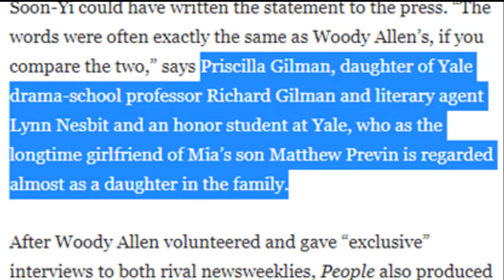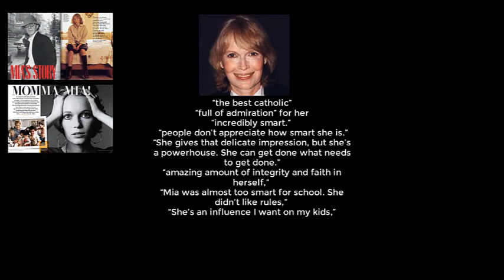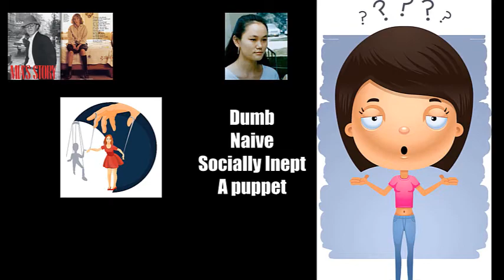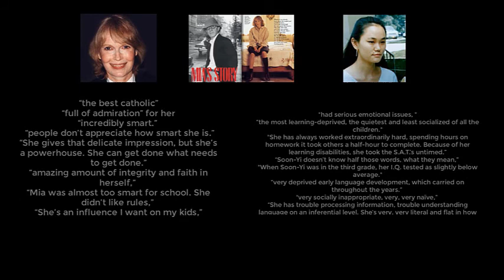Vanity Fair's Racist Treatment of Soon Yi Previn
I demonstrate the racist caricatures of Soon Yi in Vanity Fair.  Not only is this type of caricature common in the media, it's been used to blind us to potential crimes in Mia Farrow's home - crimes against Asian Americans.